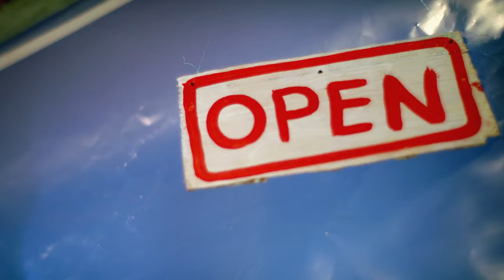Whistle ft Rema Namakula (Official video) - Ykee Benda Latest Ugandan Music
Watch Whistle by Ykee Benda ft Rema Namakula in full Hd on youtube